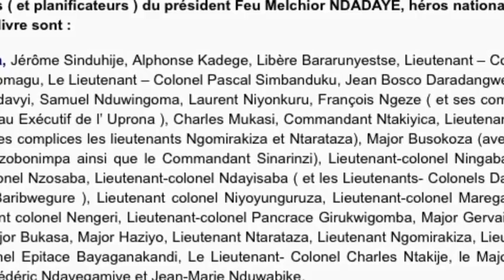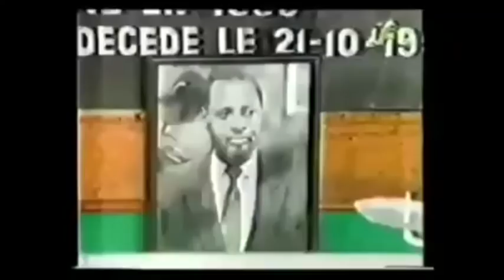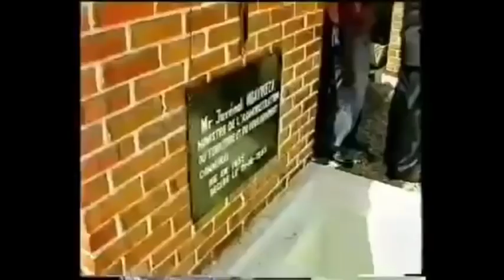Burundi L'assassinat du Président Ndadaye Melchior